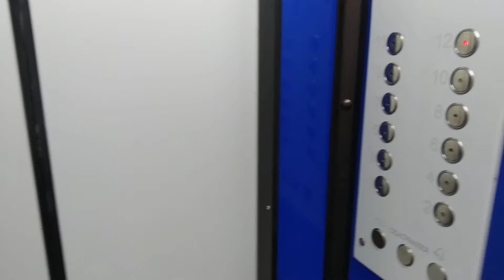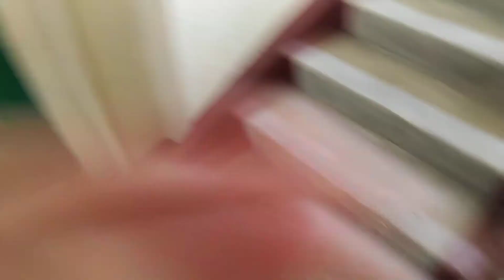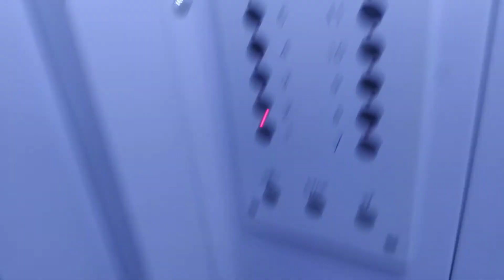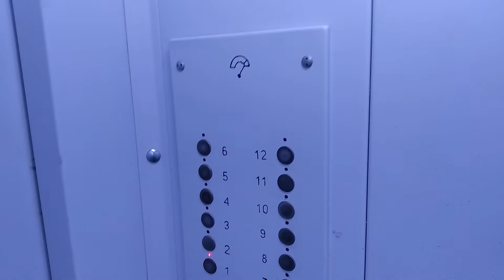(г. Харьков) Лифты МЛЗ 80-х и ХГЛ 10-х г/п 320 кг скорость 0.71 м/с залипайка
Пассажирские, первый мод. ХГЛ

м. Харків, ж/м Салтівка, вул. Академіка Павлова 311 під'їзд 3

Г. Харьков, Ж/М Салтовка,  ул. Академика Павлова 311 подъезд 3